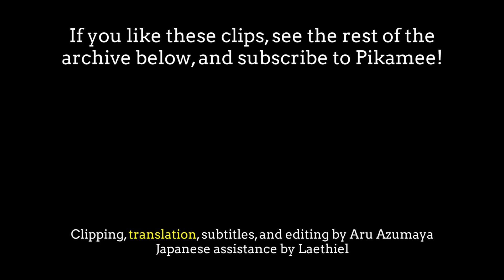【ENG SUBS】 Amano Pikamee - Suffering From Success (for seemingly no reason)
This just in: local Pikarmy member donates 200 times their namesake in super chats

=== SUBTITLE LEGEND ===
White - English transcribed as is
Yellow - Japanese, translated
Red - Word choice: alternative words for a more natural statement
(the latter is for Amano Pikamee's language learning reference if she so chooses to)